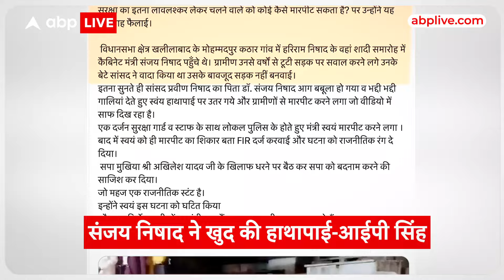UP News: Sanjay Nishad हमला मामले में सपा ने उन पर ही लगा दिया गंभीर आरोप, देखिए |ABP LIVE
सोमवार को योगी के मंत्री संजय निषाद से जुड़ी एक ऐसी खबर सामने आई..जिससे पूरे यूपी में हड़कंप मच गया…खबर थी कि कैबिनेट मंत्री  और निषाद पार्टी के राष्ट्रीय अध्यक्ष पर संत कबीर नगर में हमला हो गया…असल में संजय निषाद पर हमला हुआ नहीं बल्कि खुद उनकी कारस्तानी का ये नतीजा है…ये दावा करने वाले हैं...अखिलेश के नेता आईपी सिंह ..